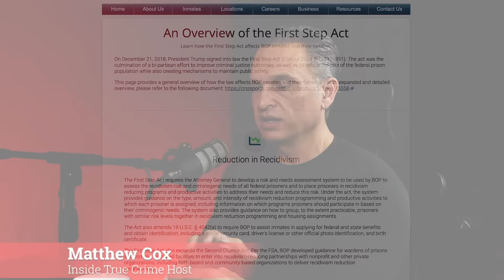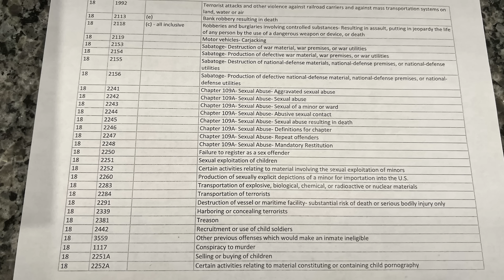Biden Frees Chomo's Over Veterans | Exposing the Corrupt Biden Administration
How the Biden administration is using the First Step Act to release chomos over our U.S. Veterans.

The First Step Act requires the U.S. Attorney General to develop a risk and needs assessment system to be used by the BOP to assess the recidivism risk and criminogenic needs of all federal prisoners and to place prisoners in recidivism reducing programs and productive activities to address their needs and reduce this risk.

Biden administration has chosen to grant time off of chomos' sentences, but not grant that time to our U.S. Veterans. The men and women who have fought and sacrificed for this country.

📧Sign up to my newsletter to learn about Real Estate, Credit, and Growing a Youtube Channel

Do you want a custom "con man" painting to show up at your doorstep every month?